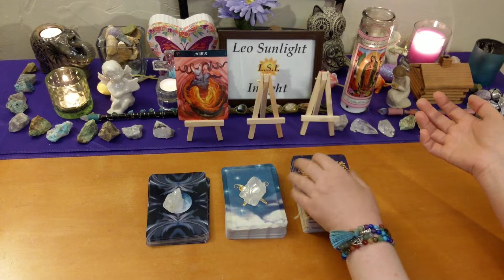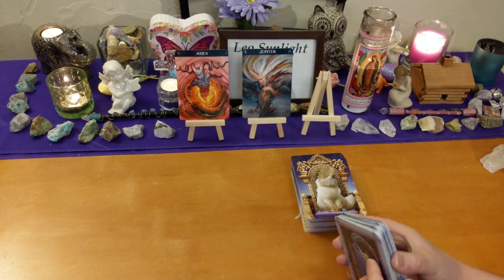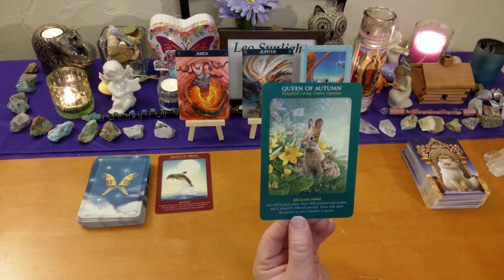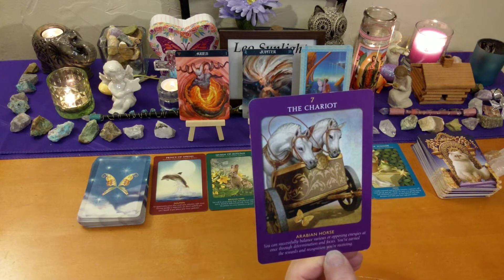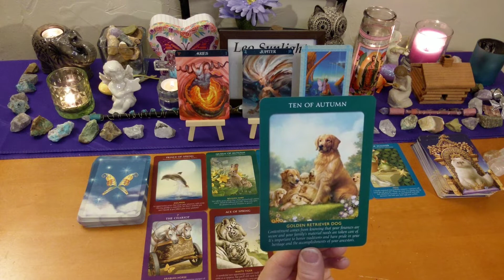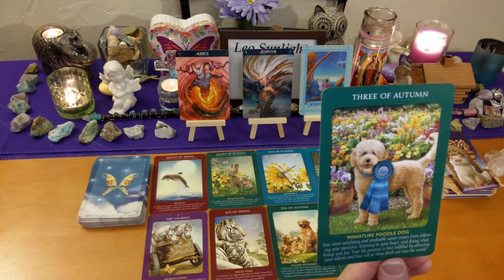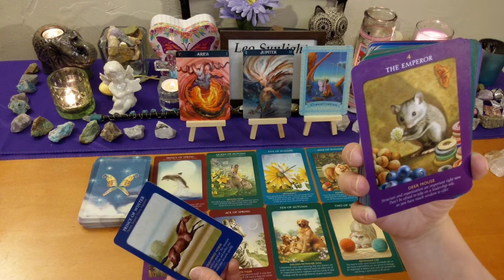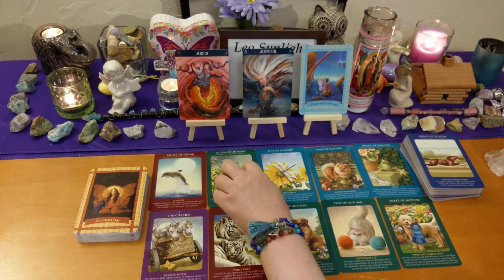ARIES APRIL 2019 ♈ SECRET MESSAGE 📜 NEEDING TO BALANCE BETWEEN HOME, FAMILY & CAREER! ⚖️💼